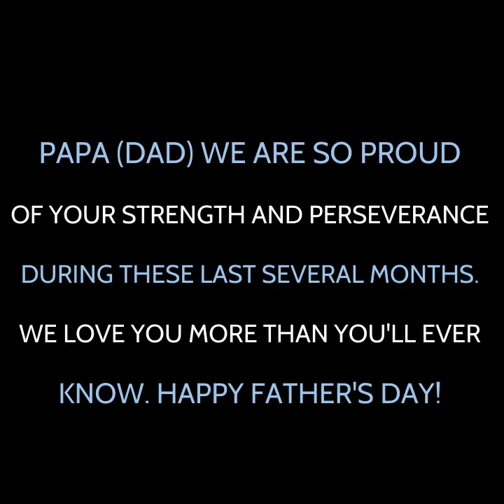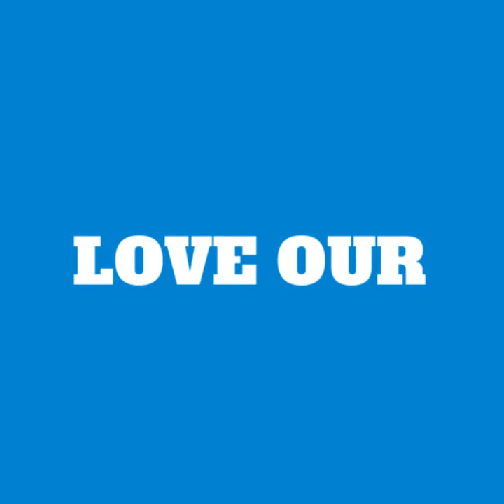Papa Freitas Happy Father's Day